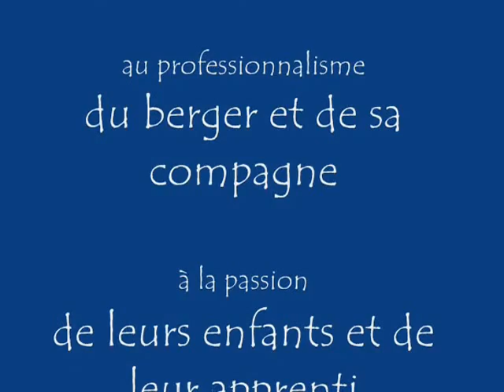Fête de la transhumance 2012 à La Tour-du-Meix (Jura)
Cette manifestation gratuite et familiale s'est déroulée le 24 juin 2012.